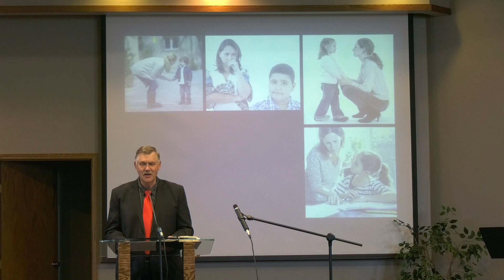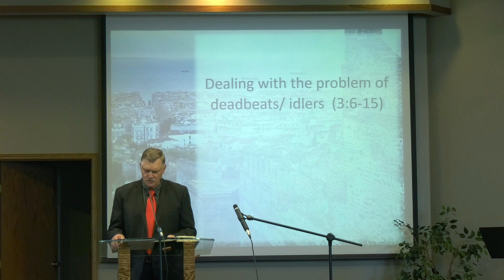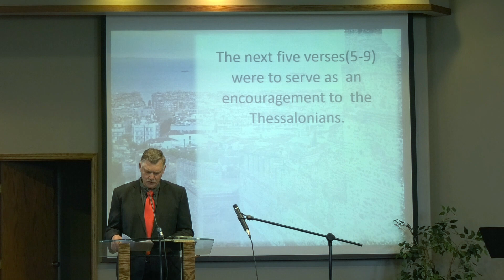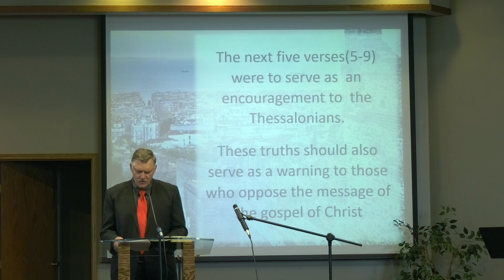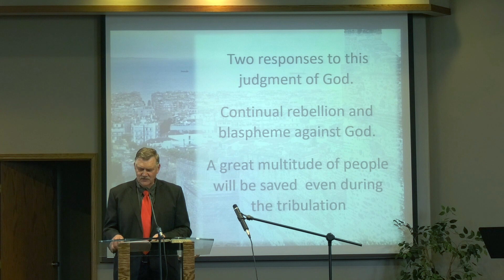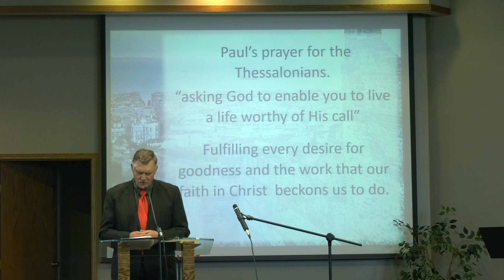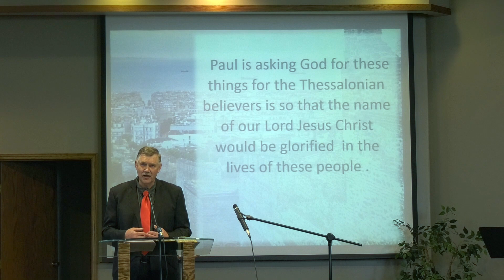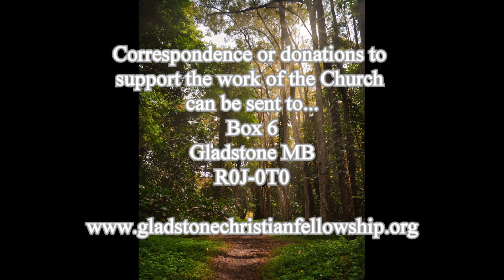Gladstone Christian Fellowship, November 15, 2020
Worship service video for November 15. Includes special music as well as a message from Darrel Teichrib.